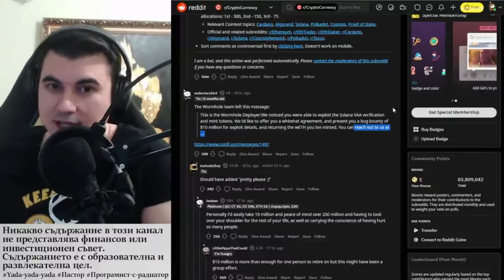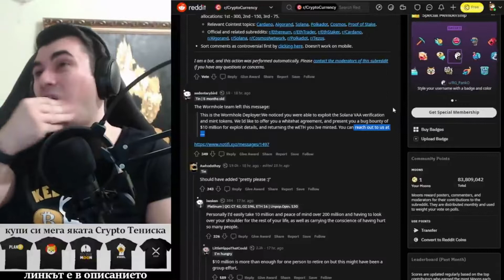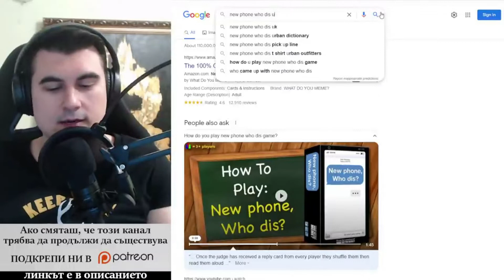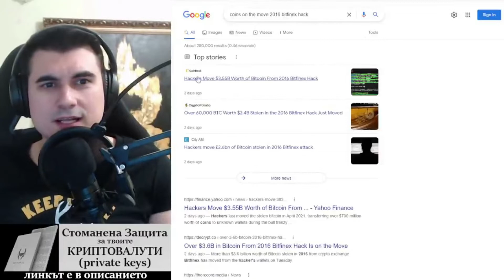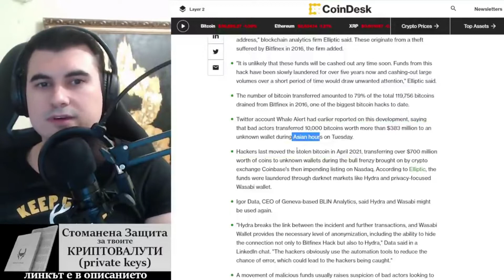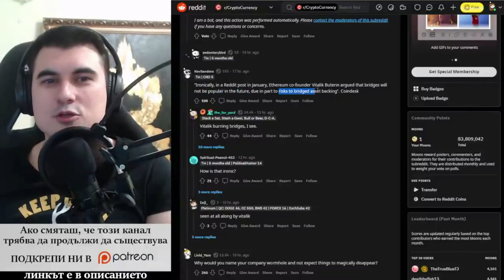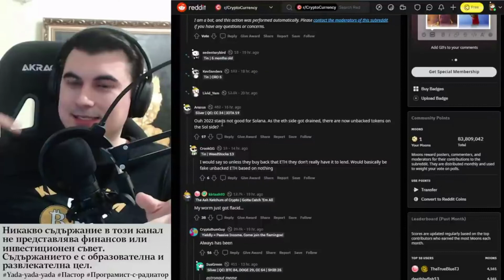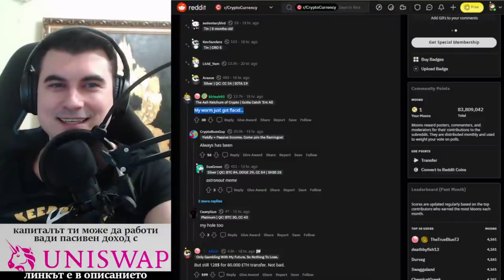Wormhole хака в Reddit.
10% лихва в долари, 10-20% лихва в криптовалути - как да станете "Liquidity Provider" в Децентрализираната борса Uniswap

Закупете криптовалути от ДОКАЗАЛИТЕ СЕ борси:
1. Kraken - ЕДИНСТВЕНАТА крипто борса с БАНКОВ лиценз в света
2. FTX Exchange - един от най-агресивно развиващите се борси, с най-много медийни партьнроства, безплатно теглене от борсата до Ledger
3. Binance - най-голям избор на шиткойни - 10% по-ниски такси ако се регистрирате с този рефърал
4. Coinbase - Щатска борса, която вече е Publicly Traded Company (Получавате +$10 БОНУС като се регистрирате през моя линк и изпълните изискванията за търгуване)